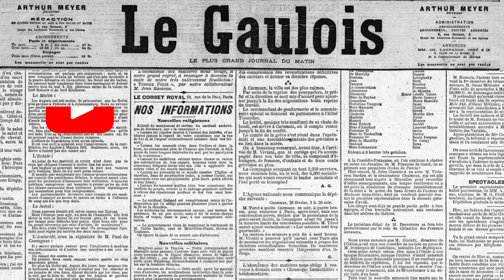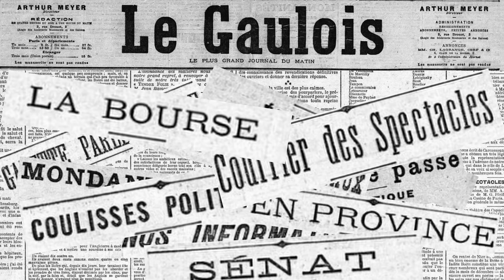25 Juin 1900: Devenir colon en Indochine